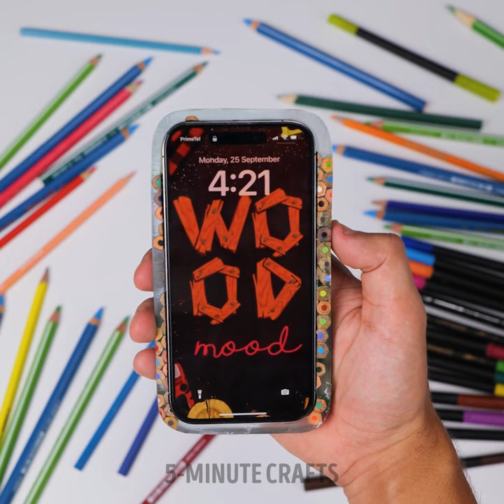Epoxy Resin Crafts you will love at once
Timestamps:
0:00 Vase
1:28 Coster
2:51 Jewelry holder
4:02 Earrings